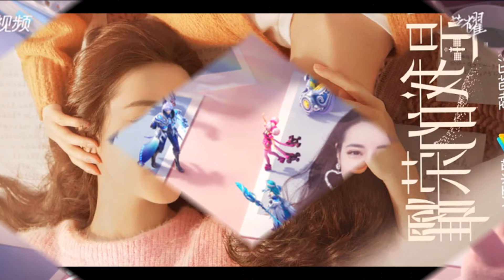Dương Dương - Nhiệt Ba 'sướt mướt' trong đêm tổng kết Em Là Niềm Kiêu Hãnh Của Anh netizen lại hả hê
▶Dương Dương - Nhiệt Ba 'sướt mướt' trong đêm tổng kết Em Là Niềm Kiêu Hãnh Của Anh netizen lại hả hê, ▶▶Trang tin tổng hợp dành cho giới trẻ luôn cập nhật tin mới nhất, HOT nhất về các bộ phim truyền hình ,tuổi teen, ngôi sao và các sự kiện trong và ngoài nước